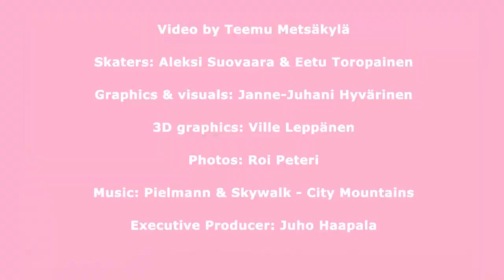Carhartt WIP & Beyond collaboration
Video by Teemu Metsäkylä

Skaters: Aleksi Suovaara & Eetu Toropainen

Graphics & visuals: Janne-Juhani Hyvärinen

3D graphics: Ville Leppänen

Photos: Roi Peteri

Executive Producer: Juho Haapala

Produced by Carhartt WIP & Beyond Oy

Special thank you: Josephi Biais, Etienne Chatelain and Lauri Pekkala from Carhartt WIP